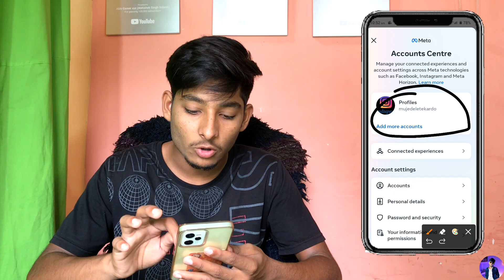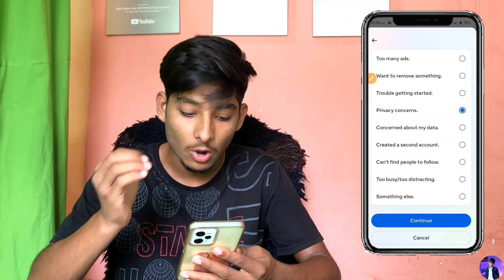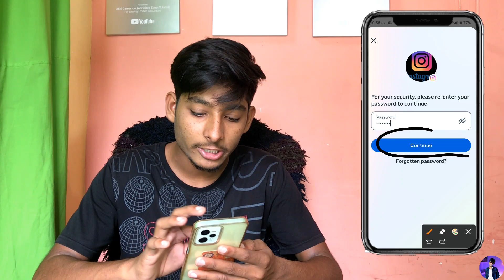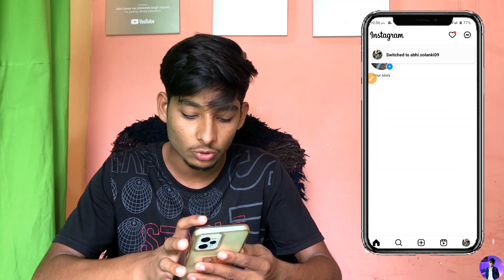Instagram Account Delete kaise kare Permanently || How To Delete Instagram Account | Insta Account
hamesha ke liye intagram ki id delete kaise kare
instagram ki id ko hamesha le liye delete kaise kare
Instagram id Permanently delete trick

1. Instagram Account Delete Kaise Kare Permanently
2. delete instagram account
3. instagram account delete
4. instagram account kaise delete kare
5. insta id delete kaise kare
6. instagram account delete kaise karte hai
7. instagram account delete ka option show nhi ho rha
8. instagram account delete karne ka naya tarika
9. New Update Instagram account delete
10. instagram id delete kaise kare
11. how to delete instagram
12. how to delete Instagram
13. How To Delete Instagram
14. how to delete instagram
15. how to delete instagram Account
16. How to delete instagram Account
17. how to delete instagram account
18. How To Delete Instagram Account
19. how to delete instagram account
20. how to delete instagram account
21. How To Delete Instagram Account Permanently
22. how to delete instagram account permanently
23. instagram account delete kaise kare permanently
24. how to delete instagram account permanently 2022
25. insta account delete kaise kare
26. instagram id delete kaise kare
27.Instagram account delete kaise kare permanently

Your search:

Instagram ki id ko permanetly delete kaise kare
Instagram ki id ko hamesha ke liye delete kaise karte ha
intagram id permanet delete kaise kare
Instagram ke account ko delte kaise karte ha
Instagram ki id ko hamesha ke liye delete kaise kare
hamari insta id ko delete kaise kare in hindi
Instagram profile delete kare
instagram account delete trick
instagram ki id ko delete kaise kare
Instagram accoun hamesha ke liye delete kaise kare 2023 me

I hope Enjoy This Video. & Thank you So Much You Whaching This Video